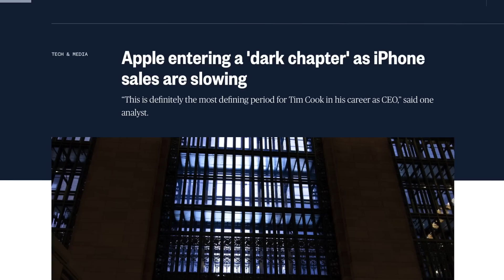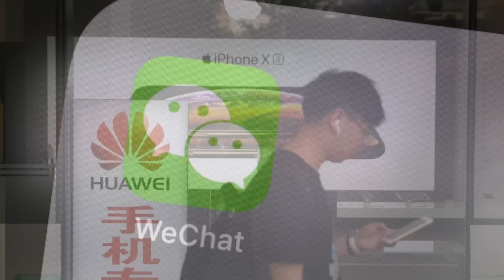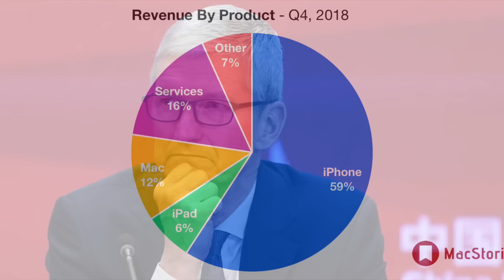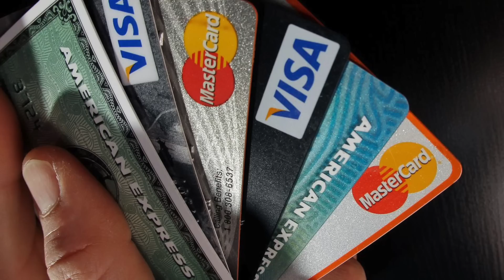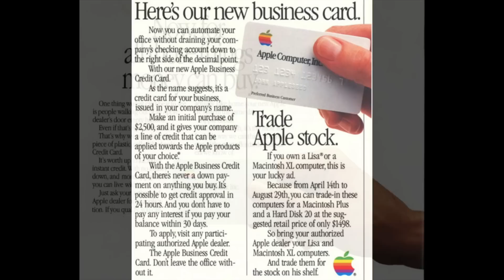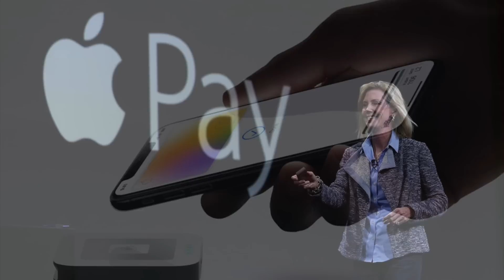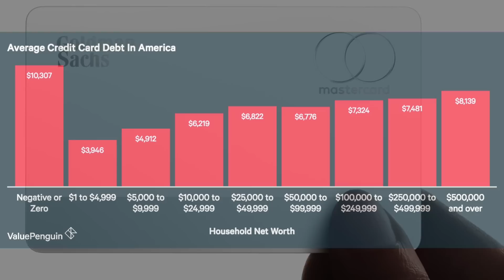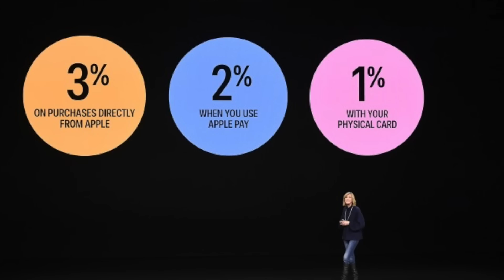Why Apple Is Making A Credit Card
Back in March Apple introduced their very own credit card, to the audience’s surprise. There were virtually no rumors about Apple making a credit card and for some people the idea didn’t make much sense. Why would Apple, a technology company, enter the financial services market? Well, that’s exactly what we’re going to find out.